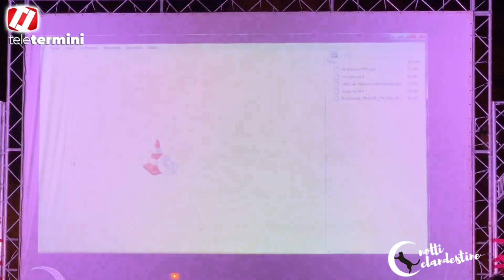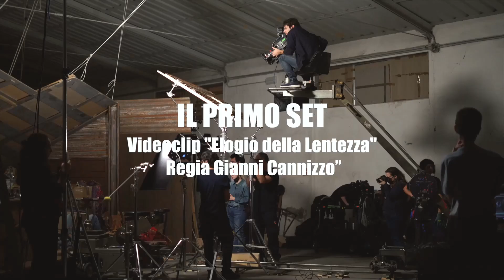Notti Clandestine 2023 - serata del 28 luglio